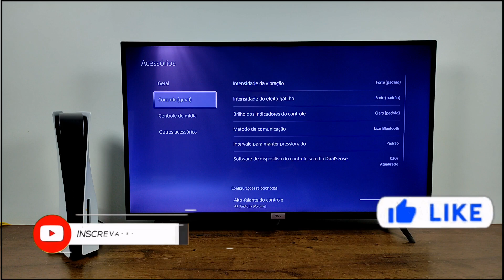COMO AUMENTAR O BRILHO DA LUZ LED DO CONTROLE DUALSENSE PS5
O VIDEO A SEGUIR VAI TE ENSINAR A COMO AUMENTAR E DIMINUIR O BRILHO DA LUZ DE LED DO CONTROLE DUALSENSE DE PS5 SEGUINDO ESTE TUTORIAL SIMPLES E FÁCIL.

como configurar o brilho do led do controle dualsense do ps5?, como aumentar a intensidade do brilho da luz do dualsense PlayStation 5 ?